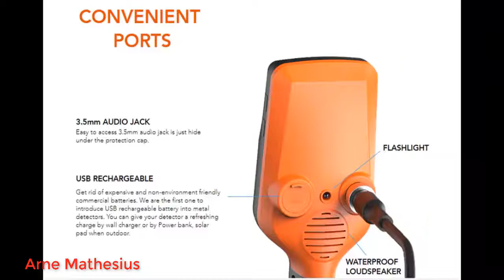Metalldetektor Quest X10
Die besten Hörbücher zuerst bei Audible
Amazon Music Unlimited
Amazon Prime Music
Werde jetzt Prime Student-Mitglied
noch mehr erleben auf Amazon mit Prime
Uneingeschränkter Zugriff auf Tausende kinderfreundliche Spiele, Videos, Bücher und Lern-Apps
Amazon Wedding
Metalldetektor Quest X10 2021.
Produktbeschreibungen
Der neue Quest X10 Metalldetektor ist ideal für Anfänger und verfügt gleichzeitig über die besten Technologien. Mit seinem Rekordgewicht (850 g), dem Lithium-Akku und der flexiblen Rute ist der X10 ideal für den Einstieg und um Spaß zu haben. Mit 4 Programmen, davon 1 anpassbar und kompatibel mit kabellosen Kopfhörern. Lieferung mit Scheibenschutz.